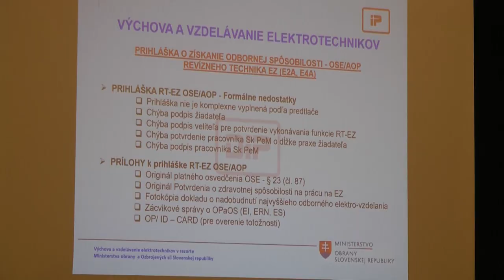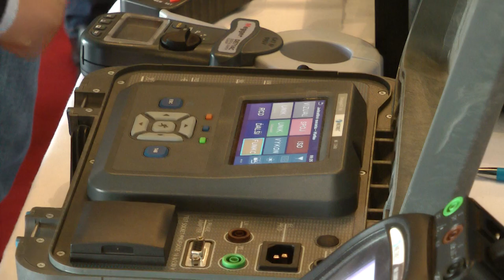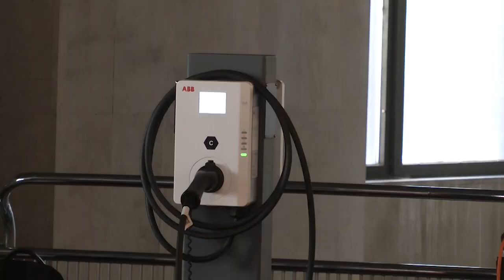XXXII. ODBORNÝ SEMINÁR BEZPEČNOSŤ PRÁCE NA ELEKTRICKÝCH INŠTALÁCIÁCH A ELEKTRICKÝCH ZARIADENIACH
Školice pracovisko elektrotechnikov, Pobočka Slovenskej elektrotechnickej spoločnosti v Liptovskom Mikuláši a Odbor kontroly, energetickej inšpekcie, požiarneho dozoru a inšpekcie práce MO SR organizuje každoročne odborný seminár, ktorého nosnou témou je bezpečnosť práce na elektrických inštaláciách a elektrických zariadeniach. Stretávajú sa tu pravidelne odborníci z oblasti elektrotechniky a zástupcovia firiem etablovaných na slovenskom elektrotechnickom trhu. K jednotlivým ročníkom sú vydávané zborníky prednášok, ktoré je možné získať v elektronickej podobe práve na našich stránkach.